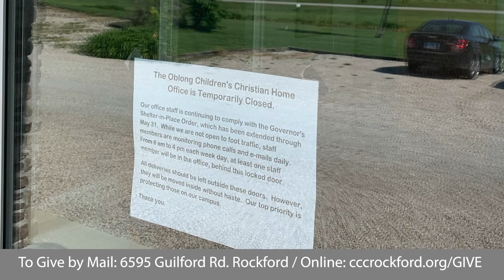20200712 Communion & Offering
Our time of communion will be followed by a report from one of our mission partners, Oblong Christian Children's Home